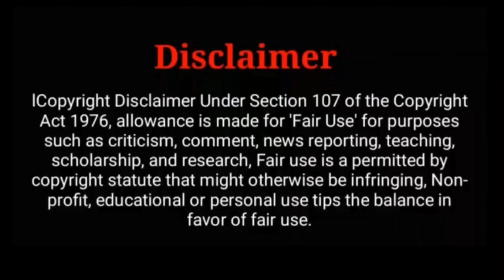Thalapathy Vijay's Next Movie Exclusive Update! | Thalapathy-66 Vetrimaaran or Siruthai Siva Combo?